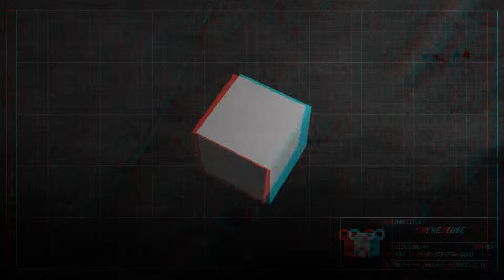Anaglyph Stereoscopic 3D Video | Kewbie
Anaglyph stereoscopic 3D video demo
Use red/cyan glasses to view this video